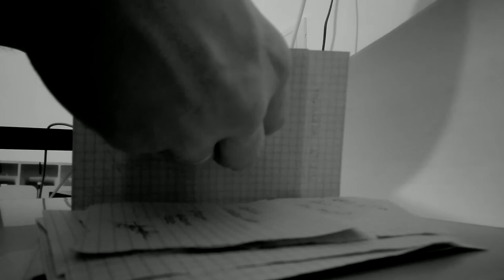e su questo si interrogano gli storici / differx. 2019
e su questo si interrogano gli storici? no, non si interrogano gli storici